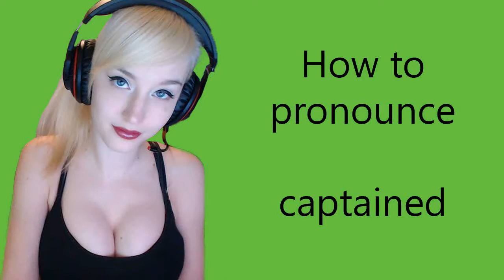How to pronounce captained